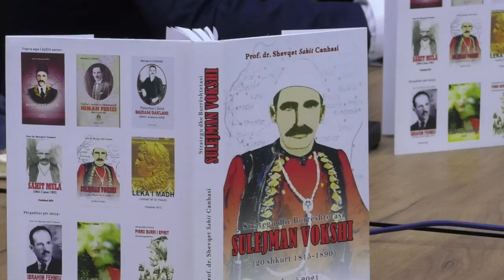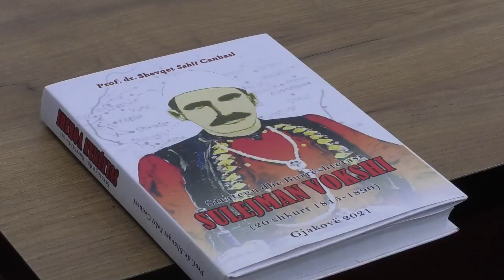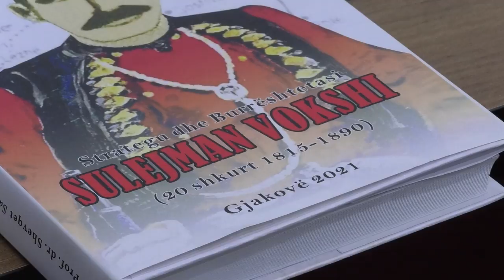Përurohet monografia "Strategu dhe Burrështetasi Sulejman Vokshi"